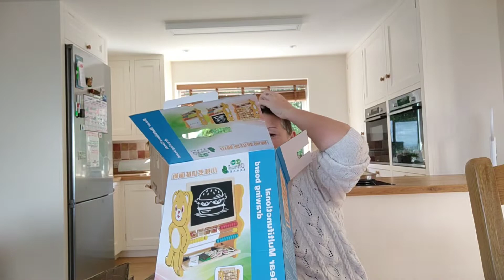2xLarge Boxes❤️ Thank You aunty❤️Christmas Gifts Already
Hello friends 🙋😁

Today, join us as we open two rather large boxes of goodies from Ann and Bubbles 🥰 thank you so so much 🥰

Thank you to you all for watching and supporting us, enjoy, Caroline and Emma-Jane 💓